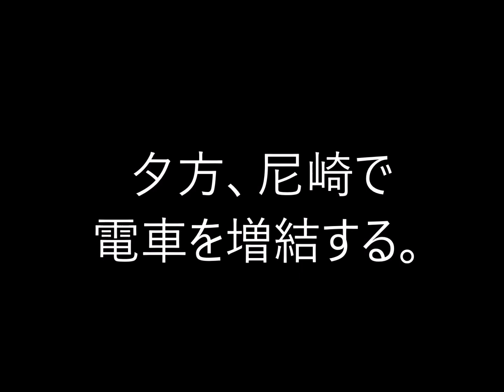阪神電車 尼崎駅の電車の連結シーン、撮ってみました。Hanshin railway 한신 전철 阪神列车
ありふれた連結シーンですが、いざじっくり見てみると何とテキパキと準備しているのだろうと思います。
JRのようにただつなぐだけでなく中も通り抜けれるように準備してくれるところがいいですね。